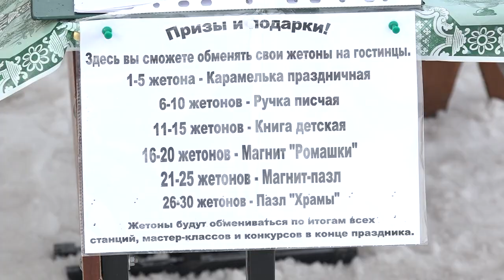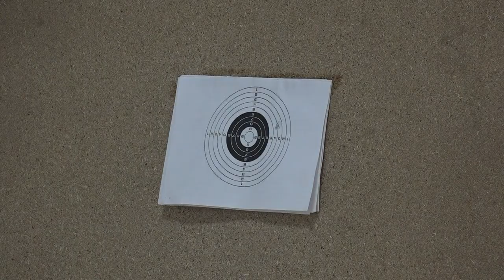19 февраля Михайлов День православной молодёжи